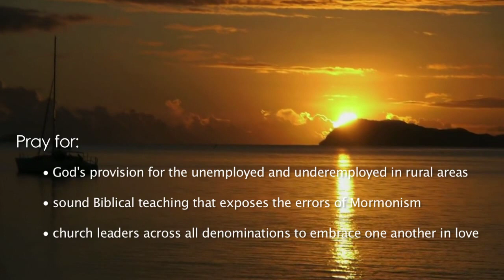Pray Along Prayercast: SAMOA - World Mission Prayers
Pray for God's provision for the unemployed and underemployed in rural areas.

• Pray for sound Biblical teaching that exposes the errors of Mormonism.

• Pray for church leaders across all denominations to embrace one another in love.

SUMMARY
In the traditional Samoan religion it is said the war goddess Nafanua predicted the arrival of a new religion which would replace the old, and when Christianity arrived on the islands many converted and saw this as a fulfillment of the prophesy. A group of islands in the South Pacific Ocean, Samoa has had a strong Christian heritage ever since. Although the first Europeans to arrive were Christian missionaries, Samoa passed from German control to New Zealand administration and then UN management until independence in 1962. The Samoan people comprise the second largest Polynesian group and the first Polynesian nation to reestablish independence.

The Samoan economy is dependent on developmental aid, agriculture, and fishing. Agriculture makes up 90% of exports and employs 70% of the population. Tourism, offshore banking, and light manufacturing are also expanding. Many youth emigrate to New Zealand or American Samoa looking for work. There is a close link between Samoan society and Christianity: the national motto is “Samoa is founded on God”, and the constitution states the country is “based on Christian principles and Samoan customs”.

While missionaries officially arrived in 1830, a number of Samoans had already become followers of Jesus due to shipwrecked sailors. Most Samoans converted to the new religion, and Samoan missionaries played a large role in evangelizing other pacific people groups.  Today the population is 97% Christian, with 58% protestant, 19% Catholic, and a large Mormon population. The church building is central to the Samoan village and is a center for recreation and social life. The villages also set aside time every day for prayer. Growing quickly, the Mormon Church sends and receives more missionaries to and from Samoa than any other faith. The Church in Samoa suffers from nominalism, and the various denominations are plagued by rivalry, pride, and conflict, which divide and weaken. Yet, Church attendance remains high, and the long lasting Christian tradition continues.

Pray Along to all countries and other world mission topics
- for FREE ebooks you can share.